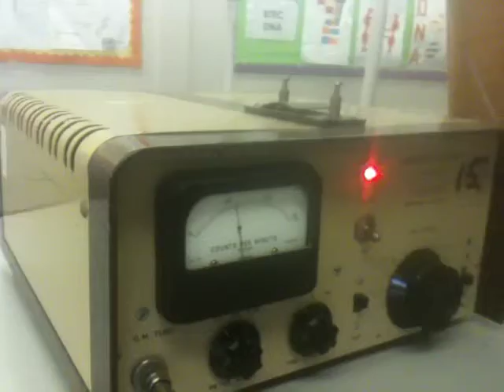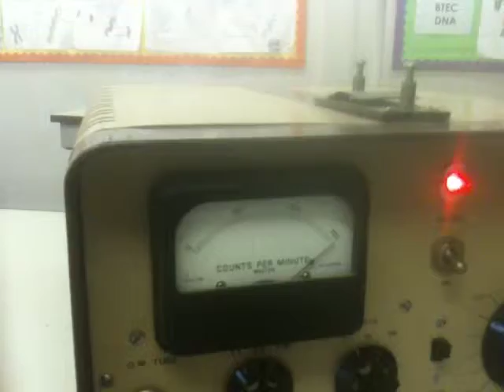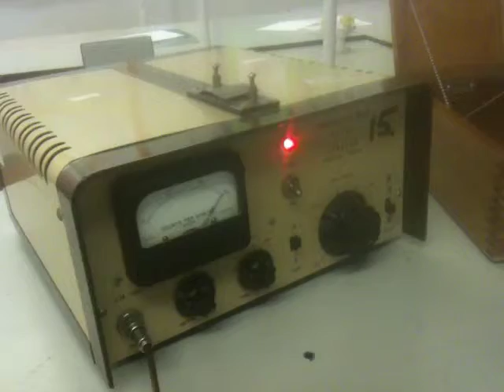Nuclear Radiation Information Video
Mr T McNaught demonstrates the properties of alpha, beta and gamma radiation using a Geiger-Muller Tube.